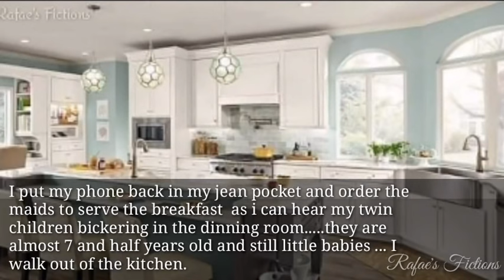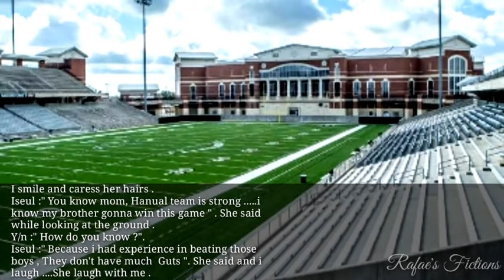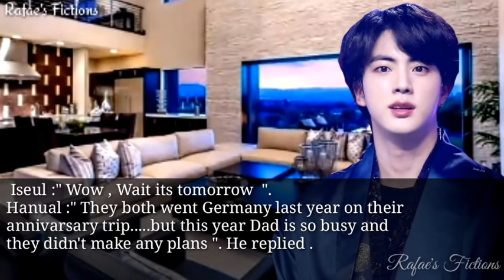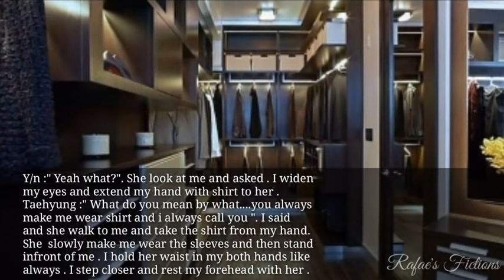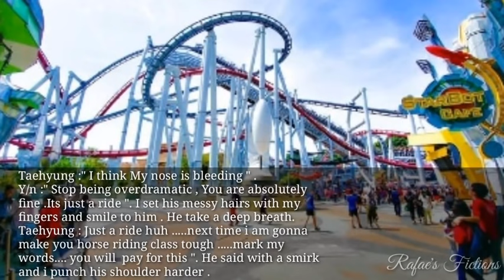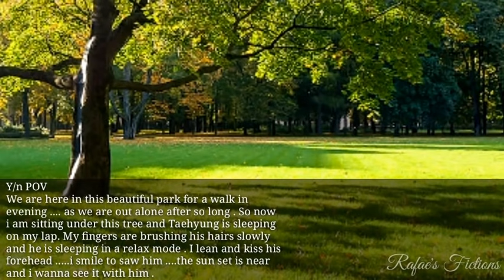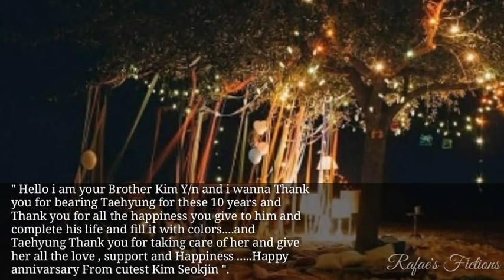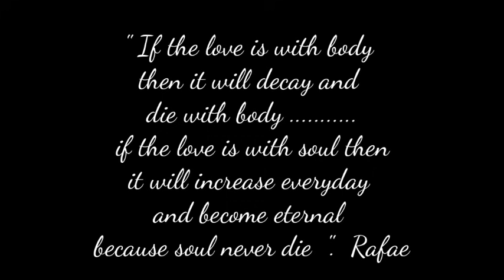BTS Taehyung FF " Obsession" Bonus Episode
This storyline is mine so don't ever try to copy it or repost it.